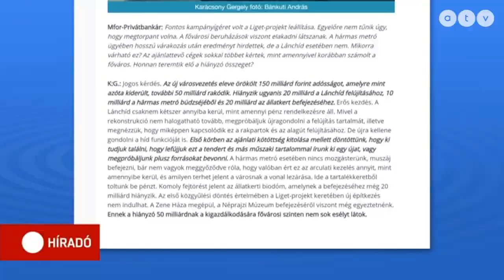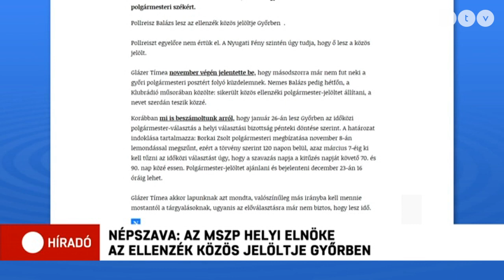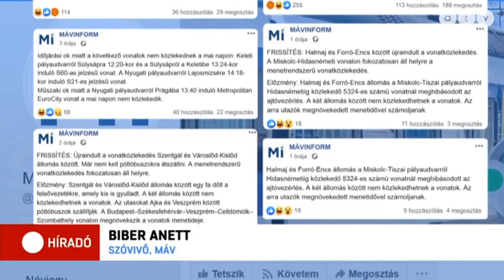Híradó - 2019.12.03. (teljes adás)